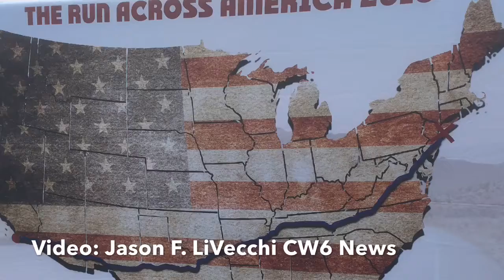Run Across America CW6 San Diego News (Shot, Edited and Written by Jason F. LiVecchi)